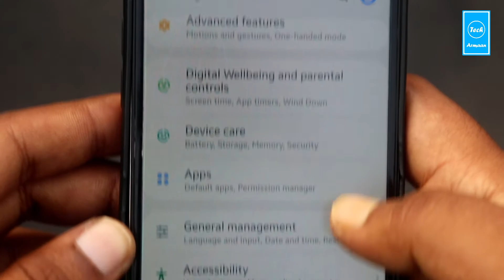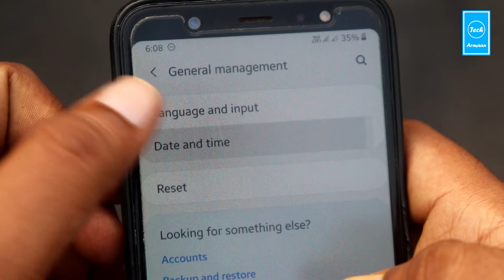samsung galaxy a6 plus date and time setting kaise kare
AAJ IS VIDEO MAIN AAPKO BATATUNGA KI AAP APNE SAMSUNG GALAXY A6 PLUS ME TIME AND DATE KAISE SET KARE | SAMSUNG A6 PLUS DATE AND TIME SETTINGS

Connect with TECH ARMAAN YOUTUBE CHANNEL

Hastags

samsung galaxy a6 plus date and time set kaise kare